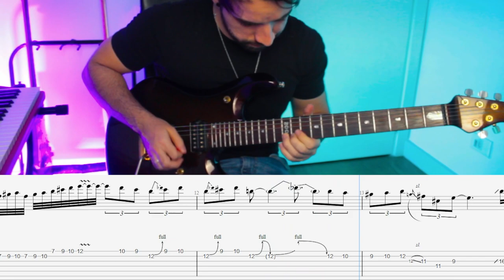Martin Miller - Hold the Line Solo (With Tabs)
🎼If you want the Guitar Pro file + tabs of this and many other solos + guitar exercises go